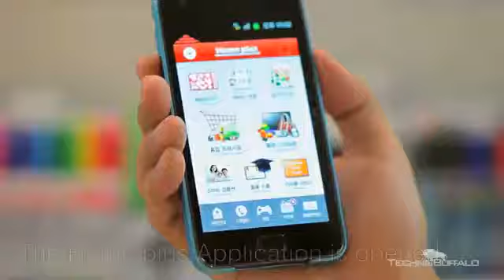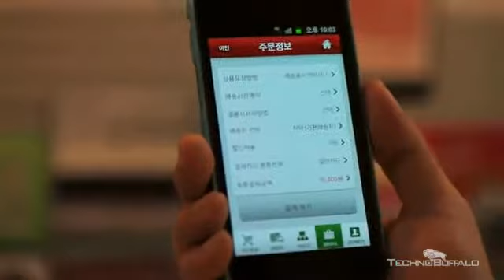La tienda Home Plus en el metro de Seul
Os presentamos la tienda creada para móvil y el proceso de compra de un producto en la estación de metro Seolleung en Seul.